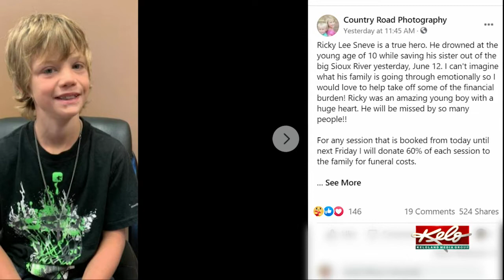'He just was a great kid': Hudson community coming together to support family of drowning victim